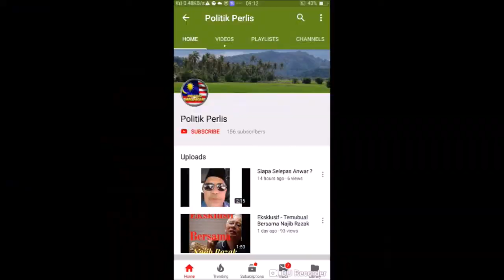Awak kenal saya siapa ?? Tajuddin Abdul Rahman (Pasir Salak)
Tajuddin Abdul Rahman "Pasir Salak" perli YB  ADUN Melaka